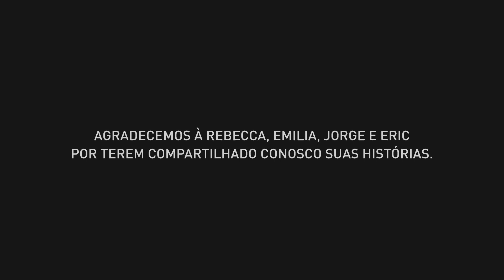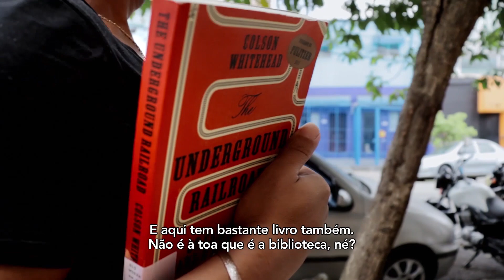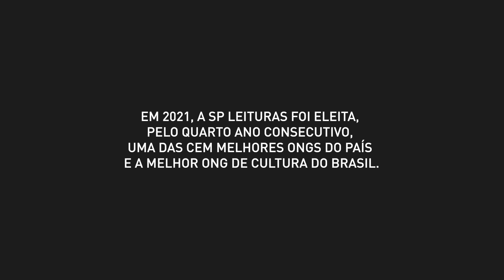Institucional SP Leituras